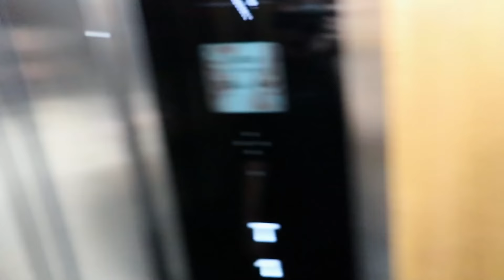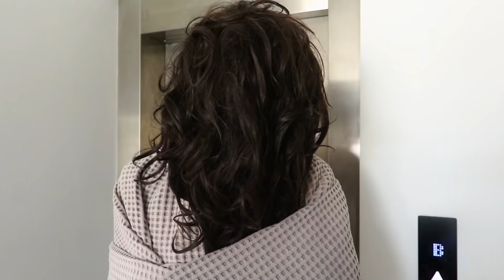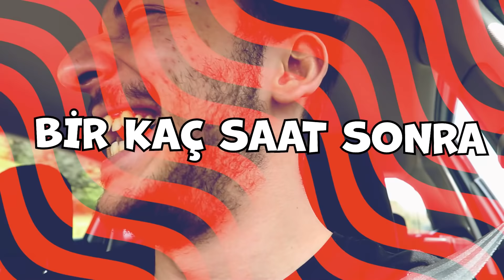BİR GÜN BOYUNCA ARKADAŞLARIMI KORKUTTUM !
Ben Mert Eren , Bir gün boyunca arkadaşlarıma şaka yaptım. Kadın kılığına girdim, peruk takıp Enes Batur ' u korkuttum , gizlendim ve Baturay Anar ' ı korkuttum ,güzel ve eğlenceli ve komik bir video oldu iyi seyirler.